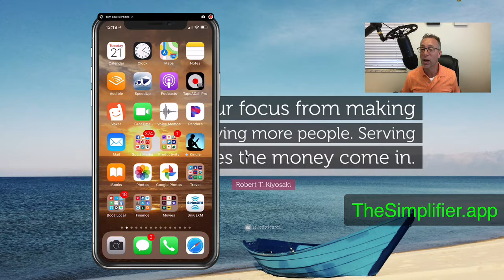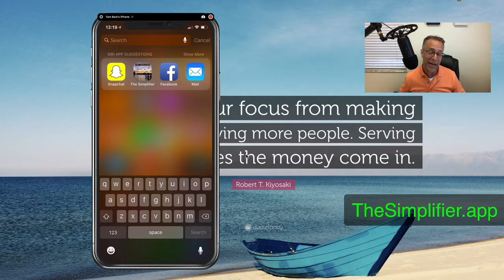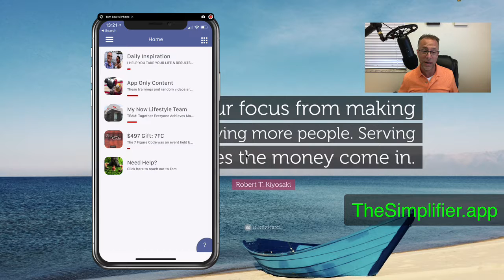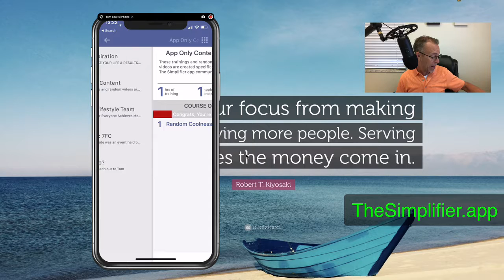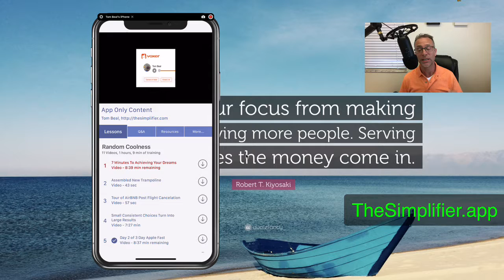Quick reminder for you today that YOU have got this!